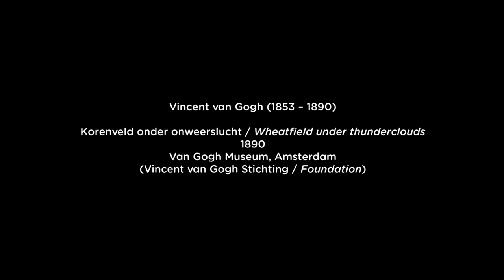Vincent van Gogh: The wealth of nature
From 29 September 2012 to 25 April 2013, the Van Gogh Museum presents 'Vincent. The Van Gogh Museum in the Hermitage Amsterdam', focusing on Van Gogh's personal themes.

Van Gogh was passionate and unconventional, constantly pursuing new goals. Sometimes he focused on elements of craft, such as technique or style, and sometimes on certain genres, such as portraits or landscapes. He developed his skills through study and experiment and by exploring themes of his own choosing, such as peasant life, portraits, self-portraits, colour, Japanese influences and nature.

These themes, which were central to Van Gogh's artistic career, will form the organising principle of the Van Gogh Museum's presentation in the Hermitage Amsterdam.

This video series explores Van Gogh's personal themes with curator of paintings Leo Jansen as your guide.
Part 7: The wealth of nature